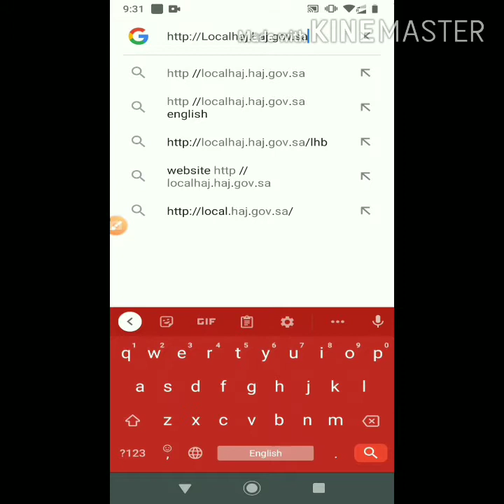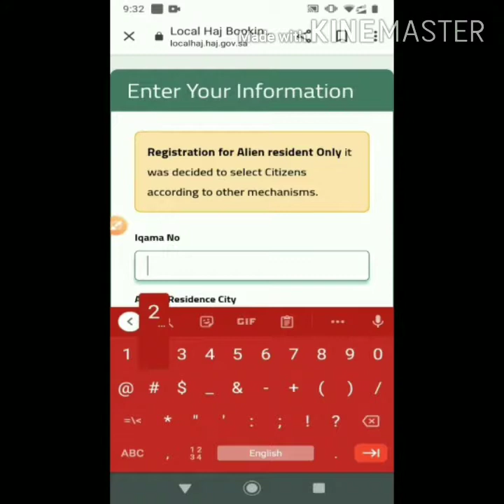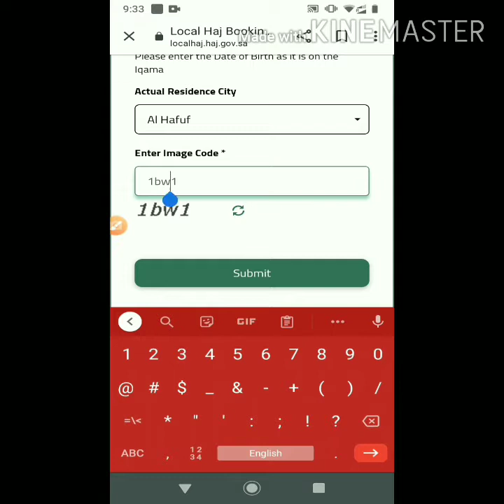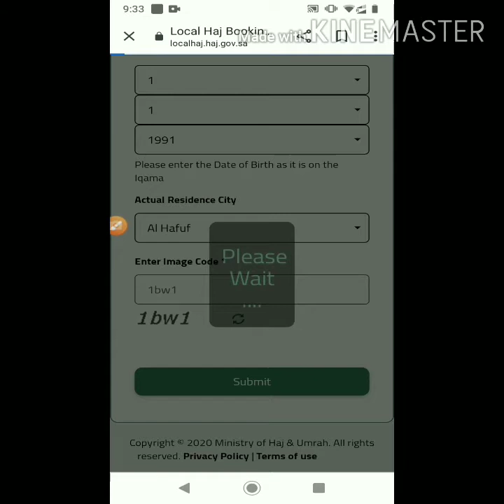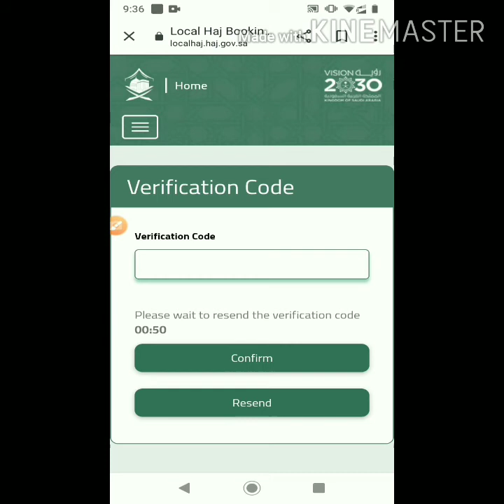How To Apply for Hajj 2020 || Online registration HAjj 2020 || Local Hajj 2020 online apply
سب دوست میرے چینل کو سبسکرئب کرے اور ساتھ ہی بیل کو دبائے تاکہ انے والی نیو ویڈیو آپ تک پہنچ سکے اور میری سب ویڈیو کو لائک شیر کر دے شکریہ سب دوستوں کا